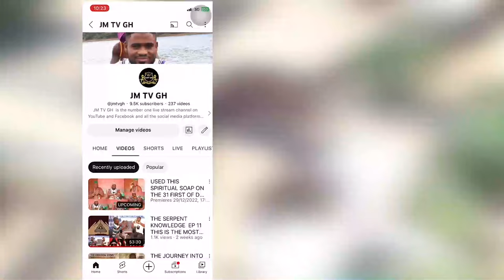My Witch And Mother Earth Vodou Is Very Powerful, So I used It To Help Many People.